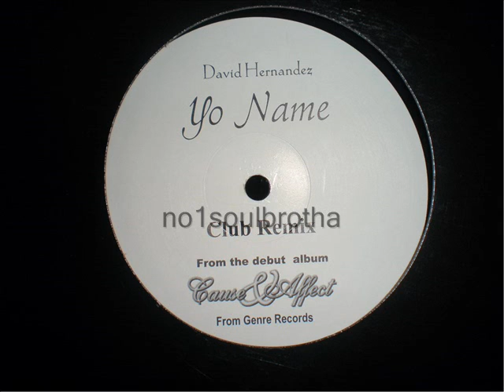David Hernandez "Yo Name" (Club Remix)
2006 Promo 12" Single, Indie R&B Production (was re-released in 2008)